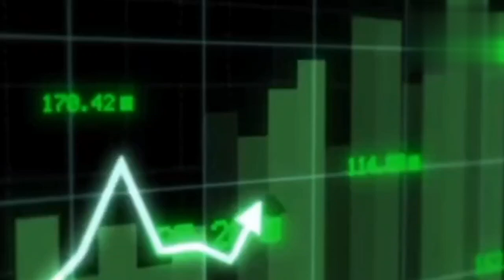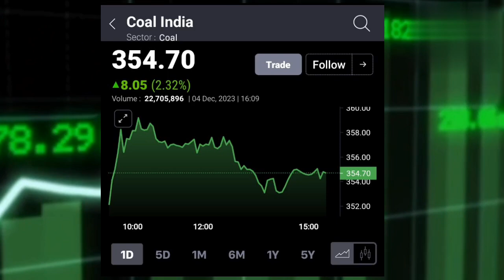COAL INDIA SHARE LATEST NEWS TODAY I COAL INDIA SHARE ANALYSIS @SB STOCK NEWS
COAL INDIA SHARE LATEST NEWS I COAL INDIA SHARE NEWS TODAY
दिग्गजो ने दिये बड़े टारगेट
 @S B STOCK NEW
STOCK Maestro

coal india share break out

Description :-